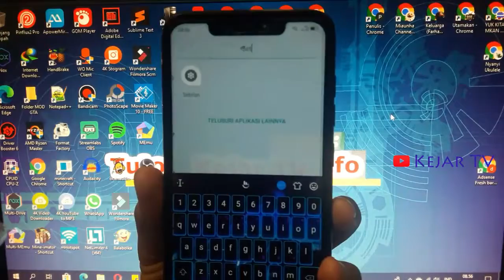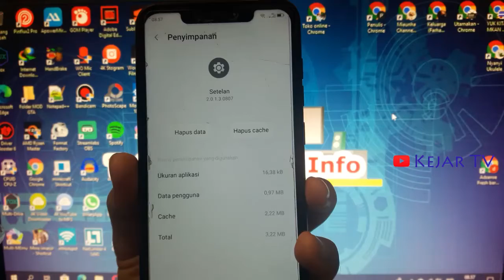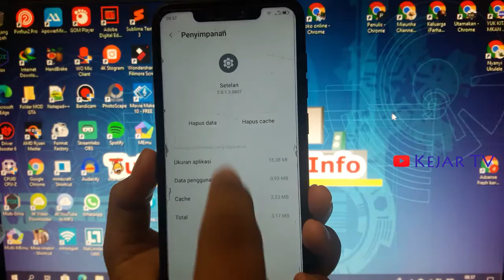Cara Menghilangkan Opsi Pengembang diAndroid Biar Nggak di Kotak Katik